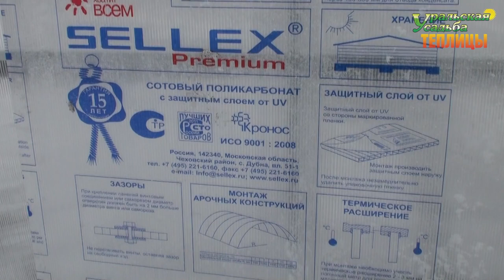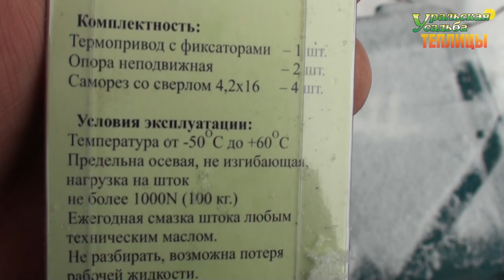УСТАНОВКА ТЕПЛИЦЫ "ПАВИЛЬОН-3М" С "0" ЧАСТЬ 2. СОВМЕСТНЫЙ ПРОЕКТ С КАНАЛОМ ХОББИ УРАЛЬЦА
Теплица «Павильон 3М ПОЛИМЕР»
Совместный проект с каналом "Хобби Уральца" по испытания теплицы нового поколения, в зимних условиях больших снегов и выращивания винограда. Теплица мощная усиленная. Выдерживает огромные снеговые нагрузки!

Посетить выставку теплиц и заказать,
приобрести продукцию можно по адресу:
1) г.Екатеринбург, ул.Климовская 23
2) г.Тюмень, ул. Коммунистическая 16а,

Теплица изготовлена из профильной трубы 20х20х1,5мм, покраска качественная заводская, полимерно- порошковая по RAL 7035 (светло серый цвет). Арки изготовлены усиленные, в виде ферм, что придает теплице большую устойчивость и надежность. Сварка каркаса произведена полуавтоматической сваркой, в газе. Теплица устанавливается на любой фундамент: брус, ленточный бетонный, шпалы, швелер. Ширина теплицы 3000 мм габаритная, внутренняя 2800мм, Опора 100мм. Высота стен 1650мм и в коньке 2400мм.   Длина стандартная с шагом 1 метр: 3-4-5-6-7 и т.д., Но можно сделать любую длину. Фурнитура для сборки каркаса и крепления поликарбоната идет в комплекте. Отверстия для сборки каркаса и крепления поликарбоната просверлены. Двери можно поставить 4-х видов: 1) распашная дверь (в нее входит низ 1200х890мм и форточка 585х890мм); 2) цельная дверь, (1800х890мм); 3) дверь двухстворчатая, (1800х445мм); 4) дверь купе. Проветривание теплицы: в коньковой части, фрамуга коньковая 1М, стеновые форточки. Возможно установить в теплице автоматическое проветривание в дверях, стеновых форточках и в крыше.
Основные преимущества теплицы «Павильон 3М полимер»:
1) Форма «Павильон» прямые стены и арочная крыша, не задерживается снег!
2) Особо усиленный каркас, арки изготовлены в виде ферм из профильной трубы 20х20х1,5мм!
3) Сварка полуавтоматом в среде защитных газов, чистый шов!
4) Снеговая нагрузка от 128 кг/м2!
5) Выдерживает любые ветровые нагрузки!
6) Каркас и соединительная часть связи-прогоны покрашены полимерно- порошковой краской в цвет 7035(светло-серый), что гарантирует отсутствие ржавчины и продлевает срок эксплуатации каркаса!
7) Высота 2400мм в коньке! Высота стен 1650мм.
8) Много вариантов дверей.
9) Фурнитура идет полная в комплекте!  Ничего докупать не надо!
10) Резиновый уплотнитель торцевой в комплекте!
11) Подходит для выращивания любых высокорослых культур.
12) 100% использование площади теплицы